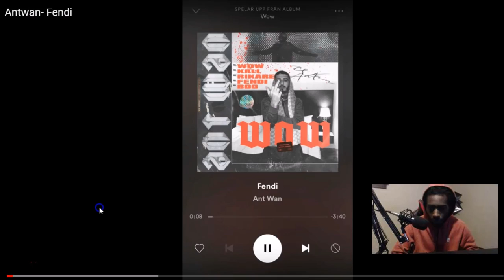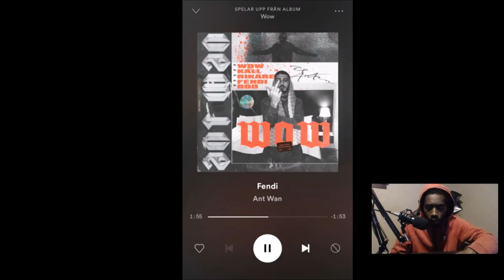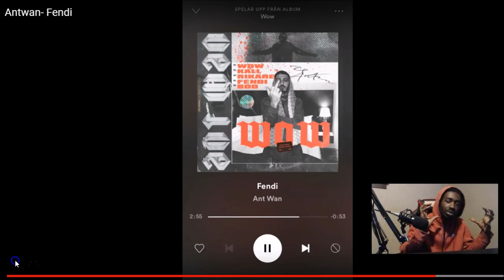Ant Wan Fendi (Swedish Rapper Reaction)🔥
Unscripted reaction/commentary.